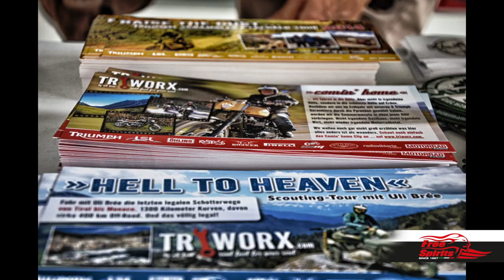Great moments at Triumph Tridays 2013 with Free Spirits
Enjoy the Tridays with us!